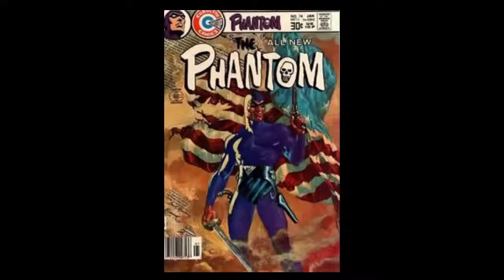THE BAT VS THE GHOST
As a child, billionaire Bruce Wayne watched helplessly as his parents Thomas and Martha were shot and killed by a petty mugger named Joe Chill. Upon witnessing their deaths, the young Wayne took an oath of vengeance against crime so that no one else would have to suffer the tragedy that he had. Wayne spent years venturing the world, learning many forms of combat and training himself to physical and intellectual perfection. Upon his return to Gotham, Wayne delved into crime-fighting, with disastrous results. As the injured young man sat alone in his study dwelling upon his dilemma and the fact that criminals are a "cowardly, superstitious lot", he figured that the best way to get to them was through sheer terror. At that moment, as if a sign from God, a huge bat flew in through his study window. This bat provided Bruce with the inspiration he had been searching for. He donned a costume complete with a long, black cape and a cowl with huge, pointed ears and became the creature the criminals of Gotham would now know and fear: The Dark Knight... BatmanThe Phantom or; The Ghost Who Walks, The Man Who Cannot Die and Guardian of the Eastern Dark as are his other titles is a guardian of the bengali jungles. There is a myth featuring The Ghost Who Walks, a powerful and indestructible guardian of the innocent and fighter of all types of injustice. Because he seems to have existed for generations, many believe him to be immortal. In reality, the Phantom is a legacy hero, descended from 20 previous generations of crimefighters who all adopt the same persona. When a new Phantom takes the task from his dying father, he swears the Oath of the Skull: "I swear to devote my life to the destruction of piracy, greed, cruelty, and injustice, in all their forms, and my sons and their sons shall follow me"..